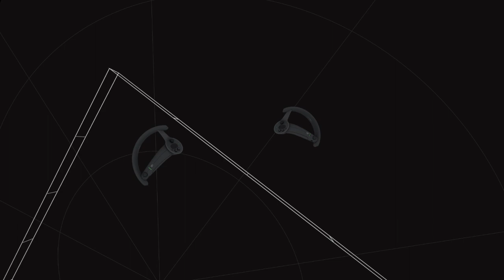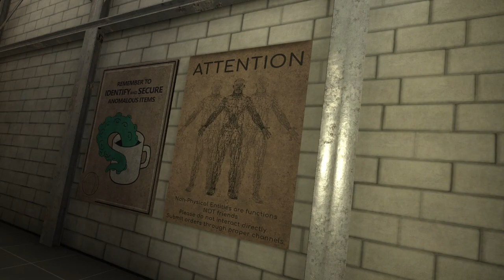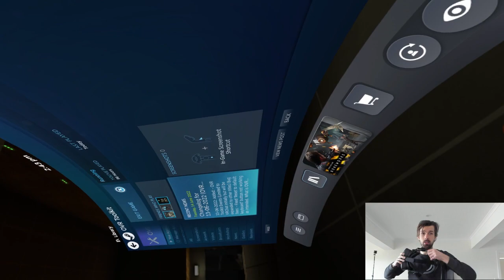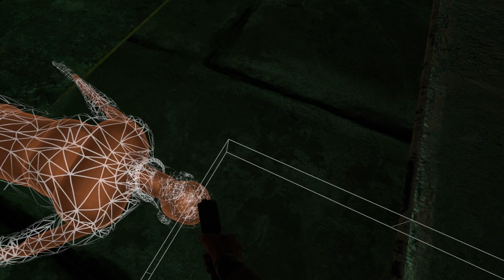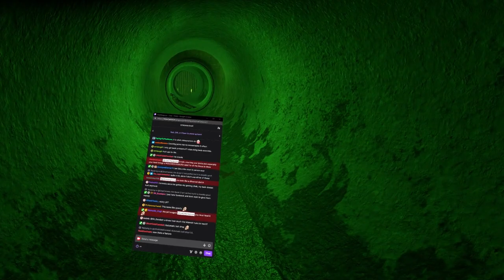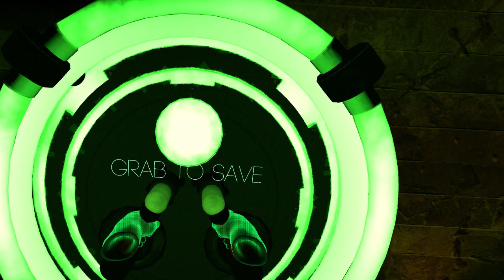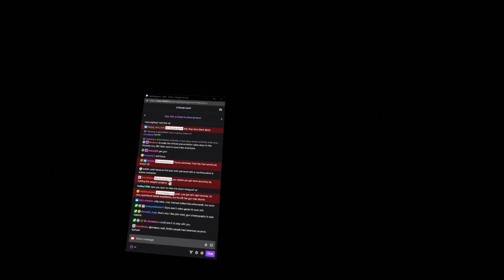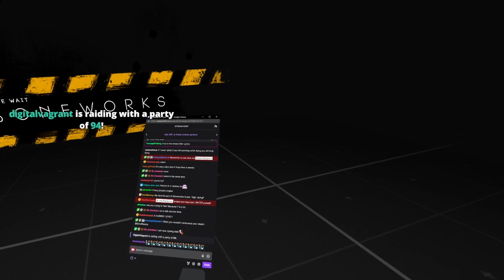Jolly Wangcore Streams: Bones Works (Stream 2)